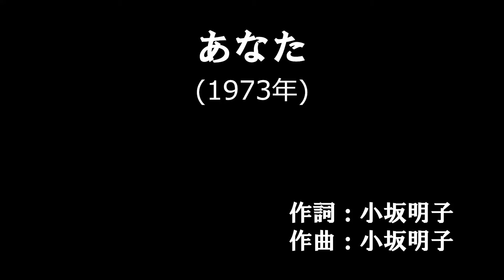「あなた」 スローテンポで歌ってみた 字幕付きカバー 1973年 小坂明子作詞作曲 若林ケン 昭和歌謡シアター ～たまに平成の歌～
76歳の若林ケンがグラス片手に歌う動画を、毎日19時に１つずつ公開しています。
「あなた」1973年 小坂明子作詞作曲。オケは、田渕愛智が作成したものを使用。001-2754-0  ISWC: T-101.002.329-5

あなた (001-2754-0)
　　　　　　　　　　　　　　　　　　作詞：小坂明子
　　　　　　　　　　　　　　　　　　作曲：小坂明子
　　　　　　　　　　　　　　　　　　歌手：小坂明子
もしも私が家を建てたなら
小さな家を建てたでしょう
大きな窓と　小さなドアーと
部屋には古い暖炉があるのよ
真赤なバラと白いパンジー
子犬のよこには
あなた　あなた あなたがいてほしい
それが私の夢だったのよ
いとしいあなたは今どこに

ブルーのじゅうたん敷きつめて
楽しく笑って暮すのよ
家の外では坊やが遊び
坊やの横にはあなた　あなた
あなたがいてほしい
それが二人の望みだったのよ
※　そして私はレースを編むのよ
　　わたしの横には　わたしの横には
(※　繰り返し　※)